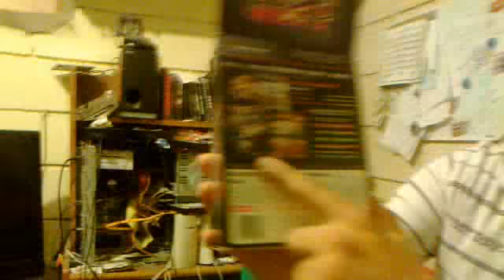Street Fighter x Tekken Special Edition ps3 - uberskom Unboxing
unboxing del juego y en los tutoriales, TRAKAS que se me chinga el play  YELLOW LIGHT OF DEATH!